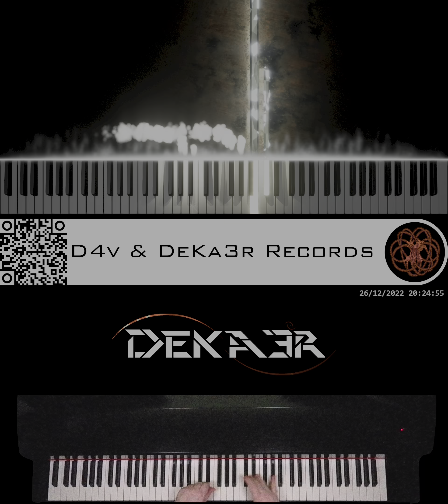🔴 IRL - ESTUDIOS PROFUNDOS DE PIANO - FA# MENOR MELÓDICO - ESCALAS EN OCTAVAS